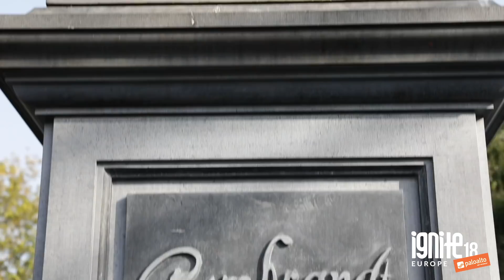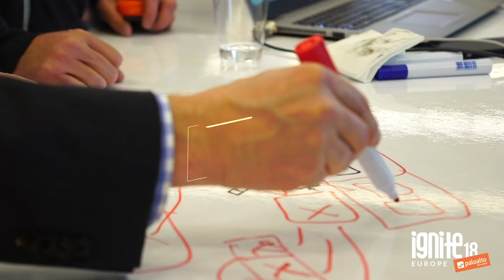Ignite Europe 2018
As the world’s most disruptive security company, we want our users to get their hands on our disruptive technology as soon as possible. There’s no better place for this than at one of our annual Ignite network security and cybersecurity conferences. If you’re looking for the latest thought leadership, technology, and know-how in cloud security, network, security or endpoint security, an Ignite Security Conference is the place to find it all. This year, for the first time, we’ll be bringing our unique brand of hands-on disruption to Anaheim, Amsterdam and Washington, D.C.

This year’s Ignite security conferences will feature highly technical information, industry luminaries, 1:1 sessions, specialized course tracks, networking with peers, certification exams and the largest number of interactive training sessions we’ve ever offered.

You’ll walk away with the latest best practices, tips and strategies from industry experts and fellow Palo Alto Networks® customers for safely enabling applications while preventing successful cyber breaches across your networks, endpoints, and public and private clouds.